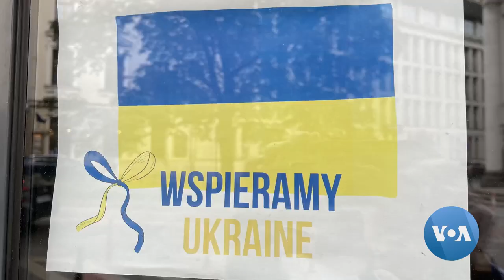As World's Attention Wanes, Ukrainian Students Keep Rallying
As war enters fifth month, Ukrainians in Poland and elsewhere keep up efforts to obtain moral and financial support for their country